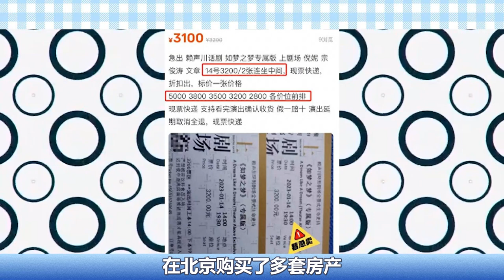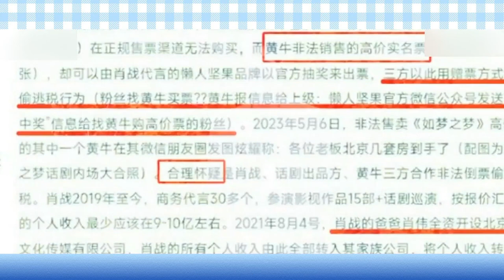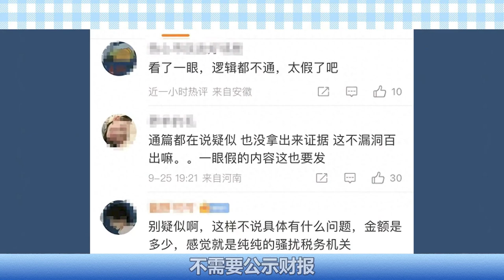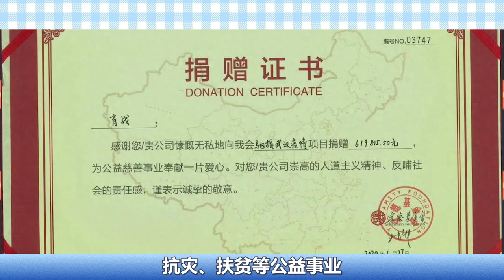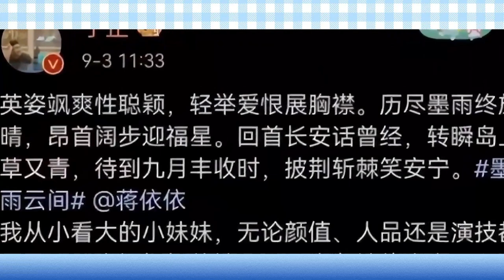這次又動了誰的蛋糕！ 頂流蕭戰被舉報稅務問題？ 檢舉內容疑點重重，官方下場還原事情真相，相信他果然是正確的選擇！肖战